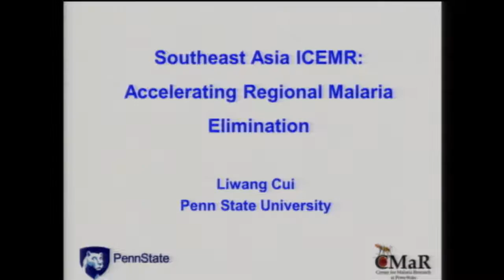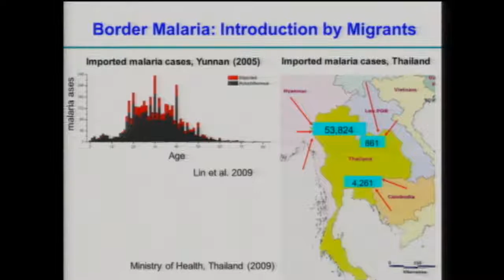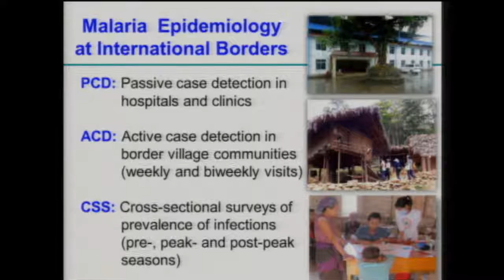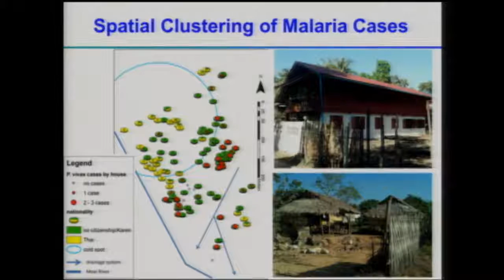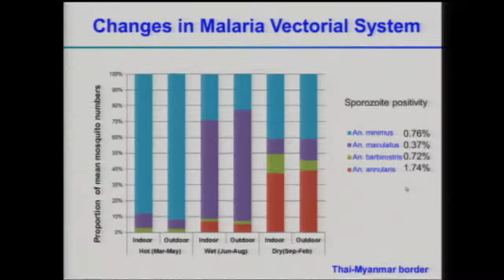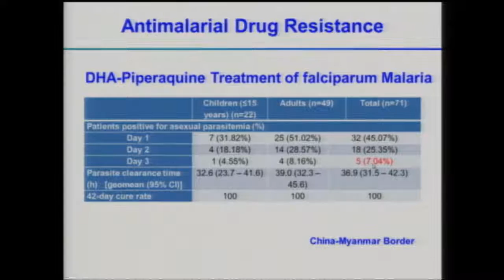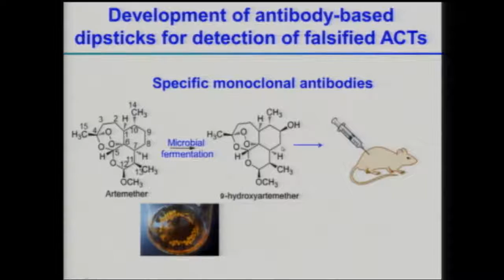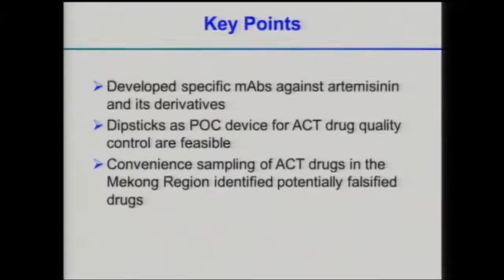JHSPH World Malaria Day 2016 - Liwang Cui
The Johns Hopkins Malaria Research Institute (JHMRI) was created in May 2001 to establish a state-of-the-art research facility to treat and control malaria, develop a vaccine and find new drug targets to prevent and cure this deadly disease.